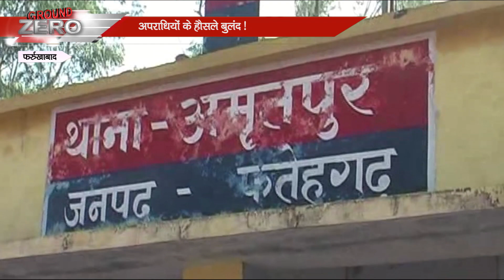Ground Zero : 5th JAN'19 / AB Star News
1
कोटा
महिला का शव मिलने से मचा हड़कंप

कोटा के नयापुरा थाना क्षेत्र में कोटा के बिल्डर नीरज सुवालका के खाली पड़े घर मे महिला की खून से लतपथ शव मिलने से इलाके में सनसनी फैल गई. घटना की सूचना पर पुलिस के उच्चाधिकारी मोके पर पहुच कर जांच में जुट गए हैं... फिलहाल महिला की शिनाख्त नही हो पाई है...

2
कोटा

नए कमिश्नर ने किया कोटा में कार्यभार ग्रहण

कांग्रेस शासन आते ही कोटा के संभागीय आयुक्त केसी वर्मा की जगह पर नियुक्त किये गए कमिश्नर एलएन सोनी ने संभागीय आयुक्त कार्यालय पहुचकर अपना कार्यभार ग्रहण किया. इस दौरान उन्होंने अधिकारियी से मुलाकात कर वहां की स्थितियो का जायजा लिया...

3

फर्रुखाबाद
आग की चपेट में आने से जली 16 झोपड़ियां

फर्रुखाबाद-थाना पर गंगा नदी के पास बना है श्री आत्मानंद गिरि मौनी महाराज के आश्रम में देर रात आग लग गई. भीषण आग से 16 झोपड़ियां जल कर राख हो गई. किसी तरह से आश्रम में लगे जनरेटर से समरसेबल से आग को बुझाने की कोशिश की. लेकिन जब तक आग बुझती तब तक 16 झोपड़ियां जल चुकी थी. आग लगने से लगभग 3 लाख का नुकसान हो गया. घटनास्थल पर पहुंचे एसडीएम कायमगंज अनिल कुमार और लेखपाल शिवमंगल सिंह ने मुआवजा दिलाने का आश्वासन दिया
बाइट - साधु

4
कोटा
कोचिंग से हुआ छात्रा का अपहरण

कोटा शहर के जवाहर नगर थाना इलाके के पास के एक कोचिंग सेंटर से एक छात्रा... अपने किसी जानने वाले के साथ कार में बैठ कर कही चली गई थी. इस घटना को छात्रा ने अपहरण का मामला बताते हुए पुलिस को सूचित किया. पुलिस ने सूचना पर कार्रवाई करते हुए कोचिंग सेंटर से संपर्क किया... कोचिंग के पास लगे सीसीटीवी फुटेज को लेकर पुलिसने छानबीन शुरु कर दी है... साथ ही पुलिस छात्रा से पूछताछ करक रही है..

बाईट पुलिस अधिकारी

5
फर्रुखाबाद

अपराधियों के हौसले बुलंद !

फर्रुखाबाद में अपराधियों के हौसले इस कदर बुलंद है कि. दो पक्षों में विवाद की सूचना मिलने पर मौके पर पंहुची पुलिस पर आरोपियों ने लाठी-डंडो से हमलाबोल दिया. जिसमे एक पुलिस कर्मी जख्मी भी हो गया... पुलिस पर हमला करने वाला आरोपी मौके से फरार हो गया... फिलहाल पुलिस आरोपी की तलाश कर रही है
बाइट त्रिभुवन सिंह,एएसपी
बाइट राजू, पीड़ित

6
सिद्धार्थनगर
आवारा पशुओ से परेशान किसानों ने कलेक्ट्रेट परिसर मे किया प्रदर्शन

सिद्धार्थनगर जिले मे आवारा पशुओ से परेशान किसानो ने सैकडो की संख्या मे गायों को लेकर कलेक्ट्रेट परिसर मे प्रदर्शन किया... दूर दराज से आए यह किसान अपने साथ आवारा पशुओ को भी लेकर आए थे... जो इनके खेतो मे घुसकर जमकर नुकसान करती थी. किसानों का कहना है कि... वे गायों को कलेक्ट्रेट मे सिर्फ इसलिए लेकर आए है कि जिलाधिकारी भी इन अवारा पशुओं को देंखे और किसानों की समस्याओ को सुन कर उनका निराधार करें

बाईट-- जय कुमार ,कारागार मंत्री

7
झालावाड
कामखेडा बाला जी के दर्शन करने पहुंचे कांग्रेस कार्यकर्ता

झालावाड़ जिले के सुप्रसिद्ध धार्मिक स्थल कामखेडा बाला जी पर... हजारों की तादाद में कांग्रेस कार्यकर्ता दर्शन करने के लिए  पहुंचे...  वहीं स्वागत के लिए राजस्थान झालावाड़ जिले के तमाम दिग्गज नेता बालाजी के मुख्य मार्गों पर स्वागत करने के लिए खड़े रहे... मीडिया से रूबरू हुए ऊर्जा मंत्री ने कहा कि वे सदैव जनता के लिए सुख दुख को हर समस्या के समाधान के लिए तत्पर खड़ा रहूंगा...
8
जैसलमेर
जिला कलक्टर ने पैदल भ्रमण कर शहर की व्यवस्थाओं का लिया जायजा,

जैसलमेर के जिला कलक्टर नमित मेहता ने जिला अधिकारियों के साथ... जैसलमेर के मुख्य बाजार का पैदल भ्रमण कर सफाई व्यवस्थाओं का जायजा लिया... इसके साथ ही उन्होनें नगर की अन्य व्यवस्थाओं का बारिकी से जायजा लिया. और नगर वासियों की समस्याओं के समाधान के निर्देष दिए